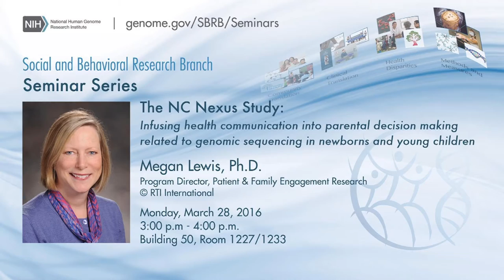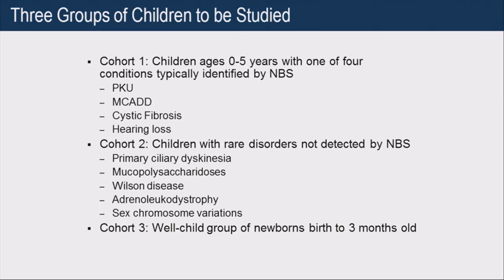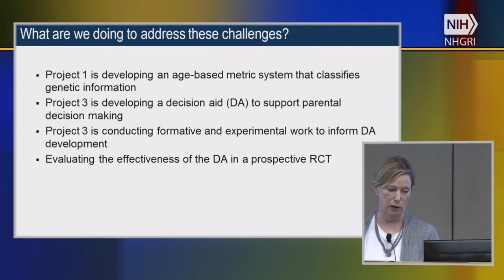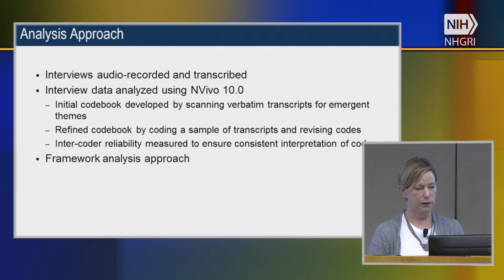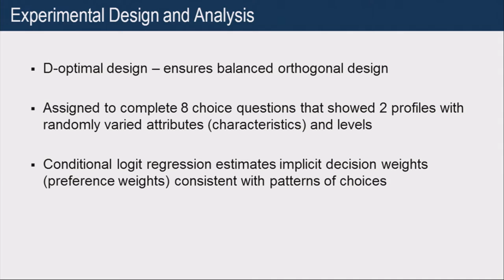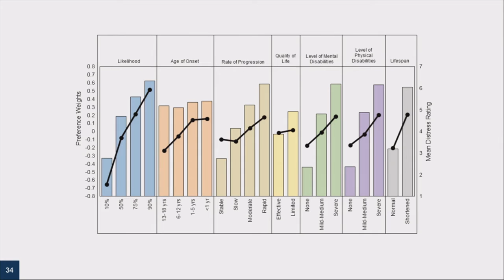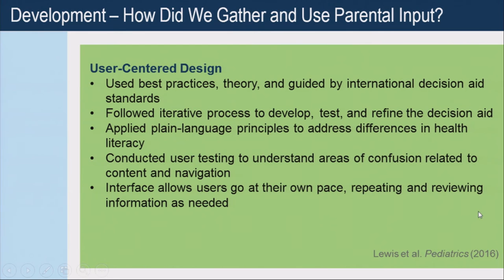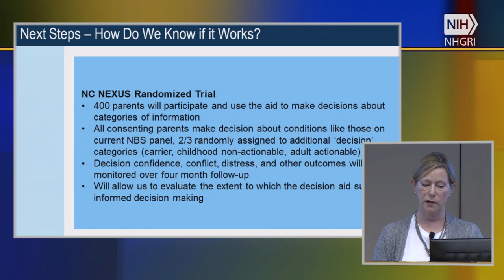SBRB Seminar Series - Megan Lewis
Presentation Title: Infusing health communication into parental decision making related to genomic sequencing in newborns and young children: The NC NEXUS Study

The Social and Behavioral Research Branch (SBRB) Seminar Series is a semi-annual lecture. Its purpose is to bring distinguished researchers whose work sits at the interaction of genomics and the social and behavioral sciences to speak to the NIH community.